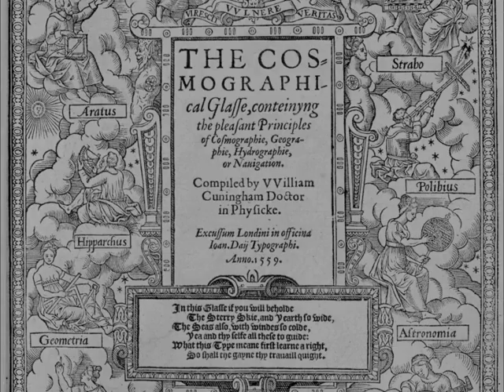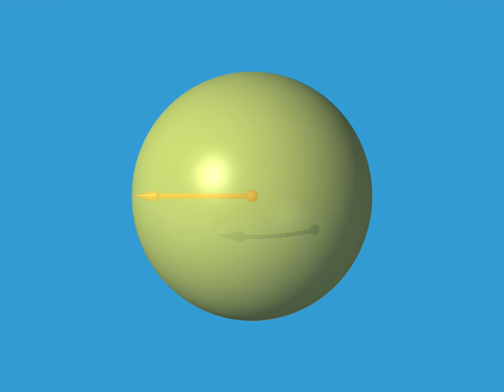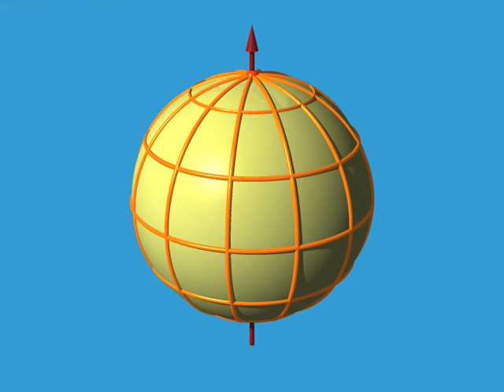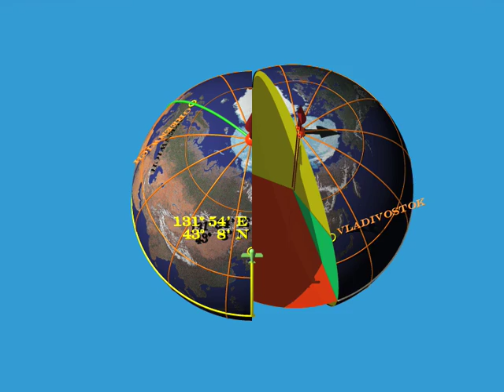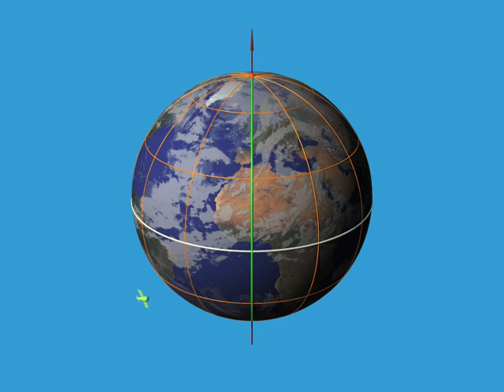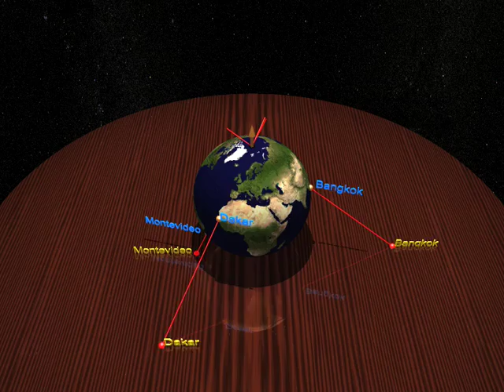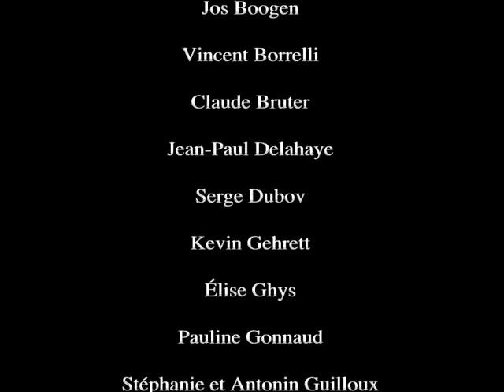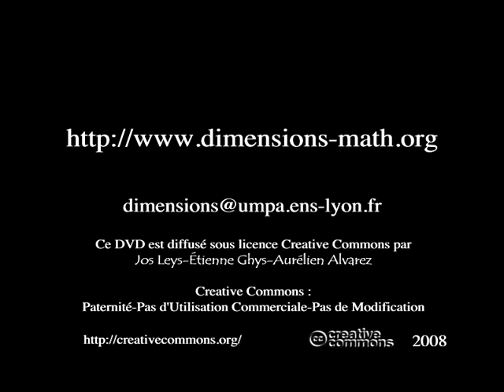Dimensions 1 Japanese